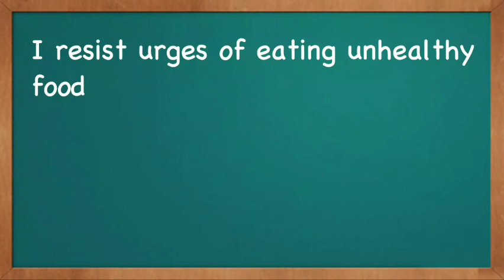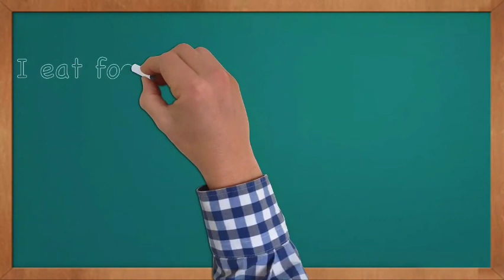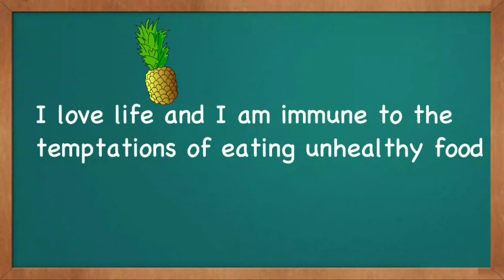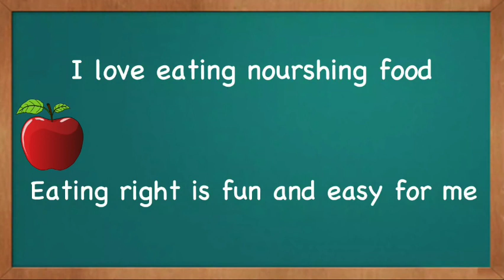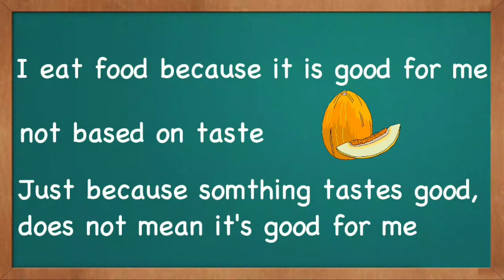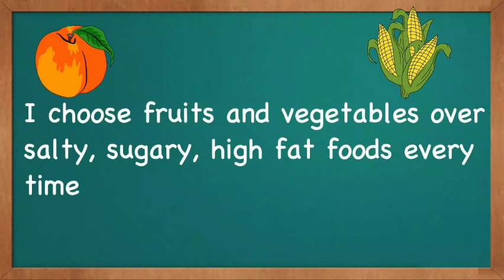A HABIT THAT WILL MAKE YOUR LIFE LONGER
HEALTH VLOGS

VIDEOS

TIKTOK

VIDEOS

TIKTOK

CLASSIFIED ADS

FOR FUN

FUNNY VIDEOS

FUNNY TIKTOK

AMASING VIDEOS

AMASING TIKTOK

BEST NATURE

DISASTER SCENES

BEST MUSIC!

HOT MEN!

HOT TIKTOK

HOT WOMEN